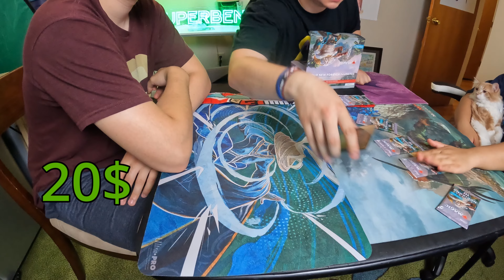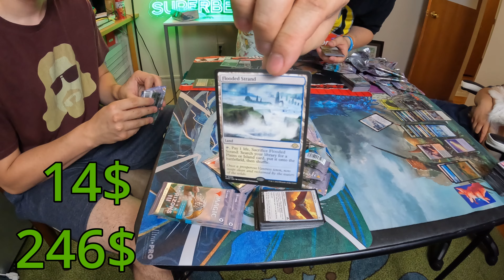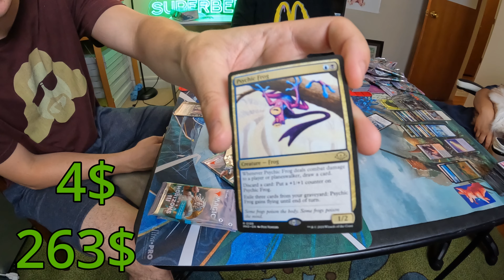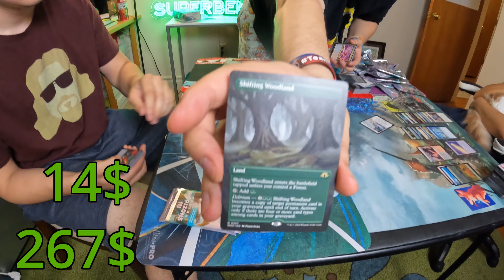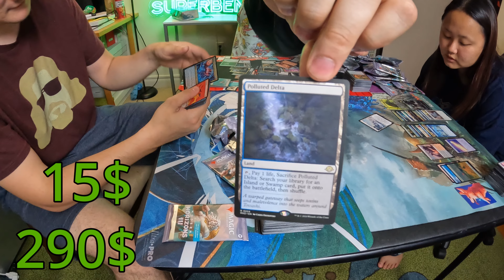Modern Horizons 3 Play Booster Box Opening!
We open MH3 with some friends! Whoever comes out with the highest CMC in rares wins! Pray for the Eldrazi!